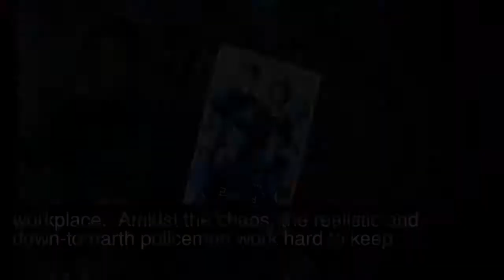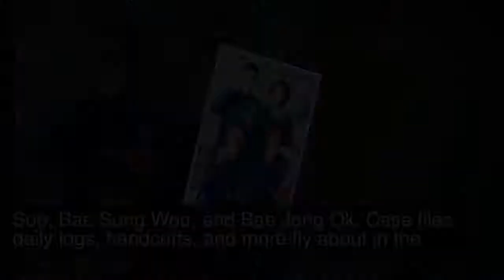Lee Kwang Soo And Jung Yoo Mi Are Friendly Neighborhood Policemen In “Live” Posters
tvN’s upcoming weekend drama “Live” has released official posters.